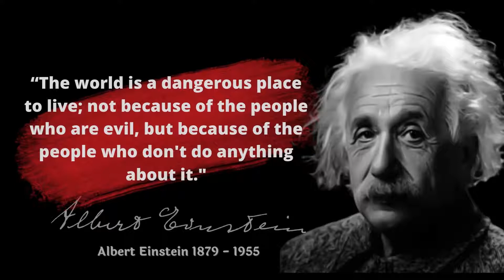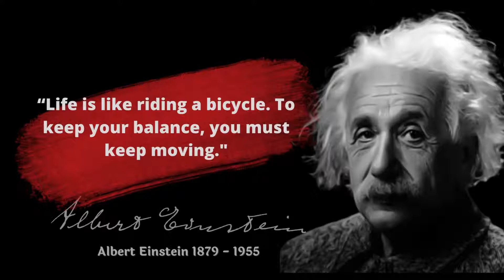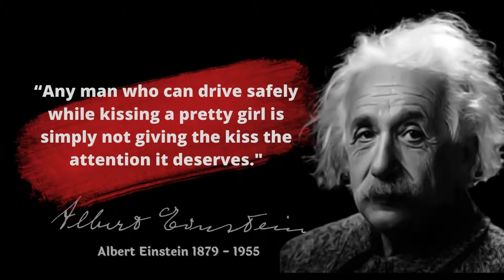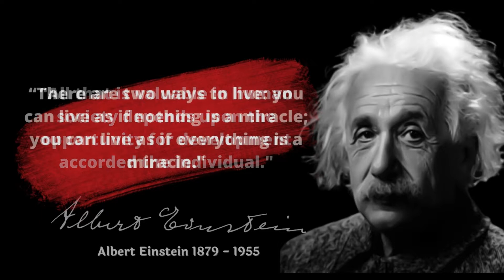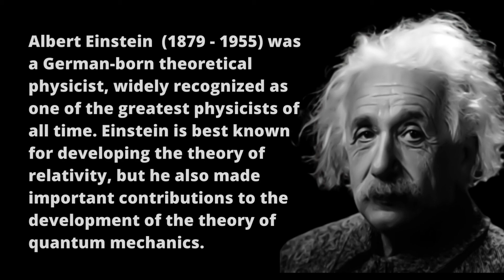Albert Einstein's Best Quotes You Should Know Before Getting Old | Motivational Quotes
This video presents some of Albert Einstein's best quotes that you should know before getting old and I hope you will find it helpful.